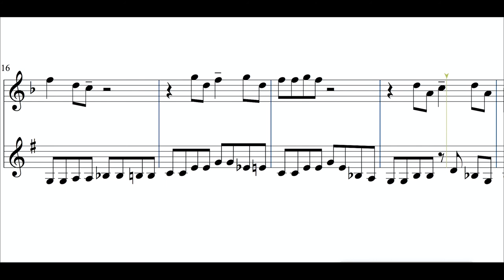Easy Flute/ Bass Clarinet Duet -' Memphis Blues'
I wanted to write a fun, Jazzy Duet for players of modest abilities who are just starting out and want a fun introduction to duet playing in the Jazz idiom.